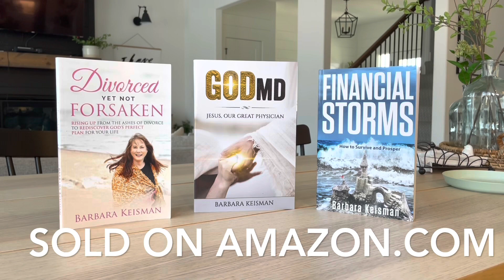The Holy Spirit warned me to stock up on food.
One of the ministries of the Holy Spirit is to warn you when you need to prepare for what is coming your way. I share the scripture verse and give two stories on when the Holy Spirit advised me how to prepare for an upcoming event that I had no knowledge of before it happened.

📖 To view books written by me